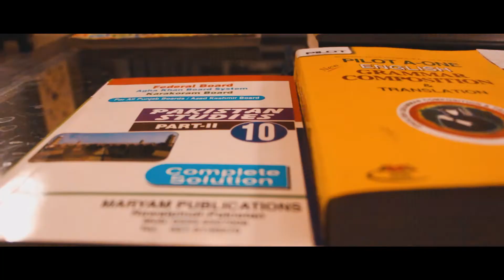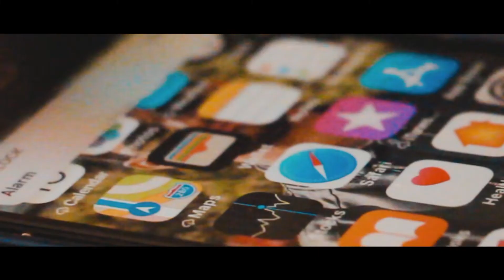STUDY VLOG|AHSAN A KHAN | YOUNGEST FILM MAKER OF PAKISTAN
AHSAN A KHAN BACKGROUND STORY

MY HOME TOWN WAS HIT BY FIVE CONSECUTIVE DISASTERS WHEN I WAS A KID INCLUDING MILITANCY , IDP’S, FLOODS, DENGUE OUTBREAK AND EARTH QUAKES WHICH AFFECTED OUR PEOPLE ESPECIALLY YOUNGSTERS. I WAS INSPIRED FROM FEW YOUNG LEADERS OF MY AREA AND I ALSO BEGAN FROM A VERY YOUNG AGE ALONG WIT MY TEAM TO START USING CINEMA AS A TOOL FOR SOCIAL CHANGE AND REVIVE THE LOST MINDS OF OUR YOUNGSTERS.